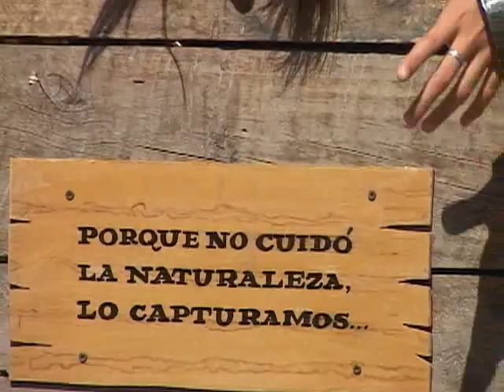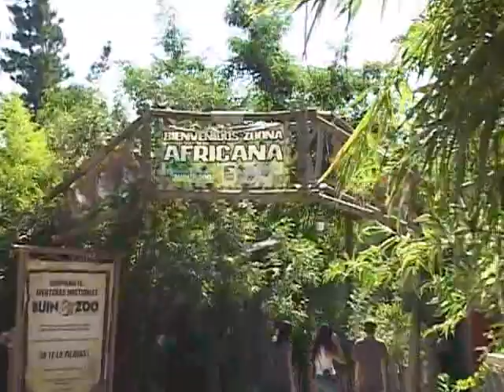Buin Zoo 2.flv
y sus mini-exploradoras visitaron buin zoo y sus animales, un grato encuentro entre el ser humano y estos animales del mundo.
Segunda parte.